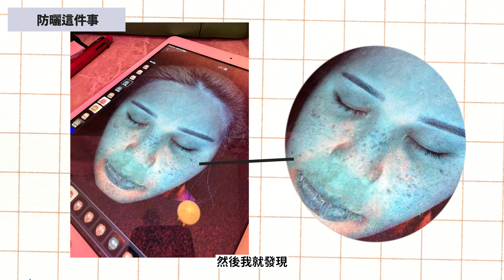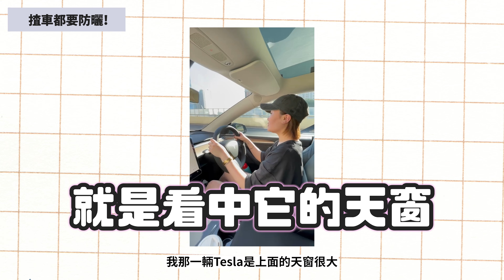談談防曬這件事 | 🗻富士山登頂嚴重曬傷？！花了一年才痊愈！分享我痛的覺悟！防曬好物推薦+小貼士⛱️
花姐我首次公開我嘅防曬秘訣
受過教訓嘅孩子強烈呼籲大家
春夏秋冬都一定一定要搽防曬🙂

好開心再同Rachel Wine合作
真係每一日都用緊佢哋嘅產品
連登山前都用咗‼️‼️
頭一日保護得非常好
係失策唔記得帶上富士山 之後就出事啦🥲
所以！大家真係記得要每日用防曬
好好保護皮膚啦😚

而花姐我當然今次又幫大家爭取到優惠 記得唔好錯過!!

只要係官網購買Rachel Wine UV礦物防曬粉 SPF50+ PA /6g (限量50件)
就可以以HK$280 (原價$438) 試用價購買🫶🏻
📍數量有限 售完即止